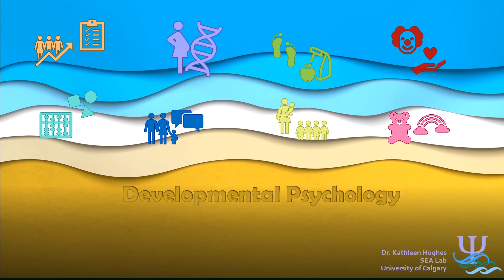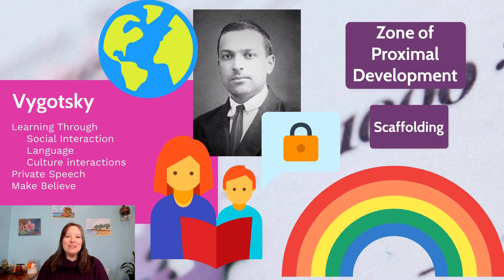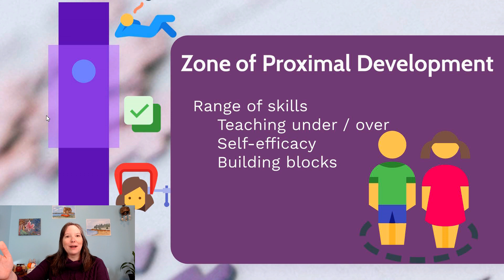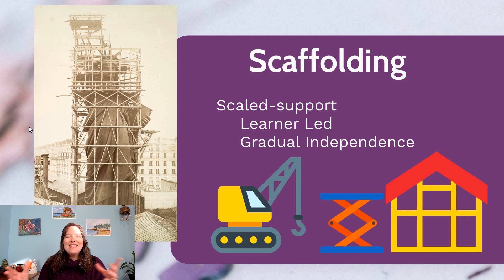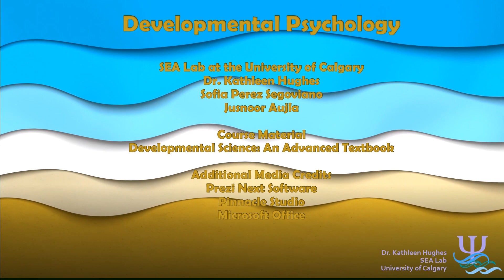Vygotsky: Developmental Psyc, Cognitive #2